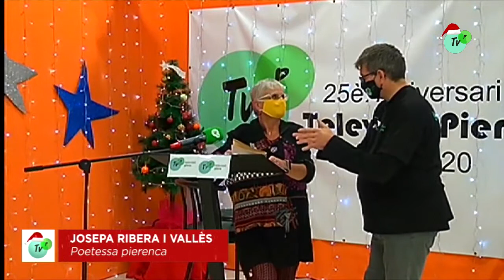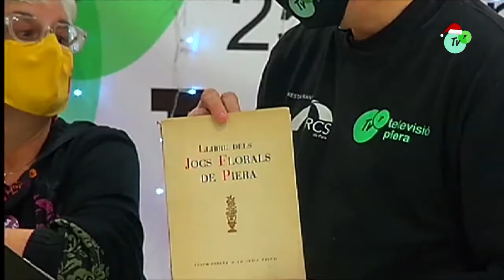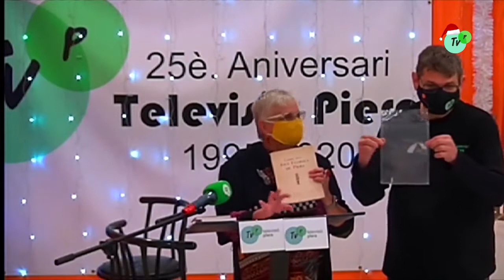Especial Nadal RECITAL DE POESIA a càrrec de Josepa Ribera i Vallès 2020 PIERA